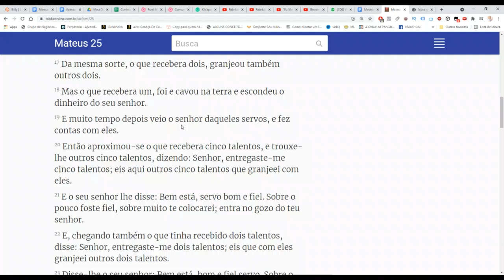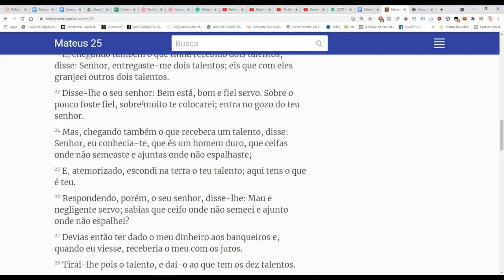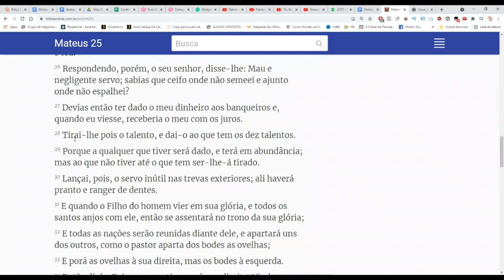ENTENDA ESSE VERSÍCULO E O DINHEIRO SEMPRE VIRÁ